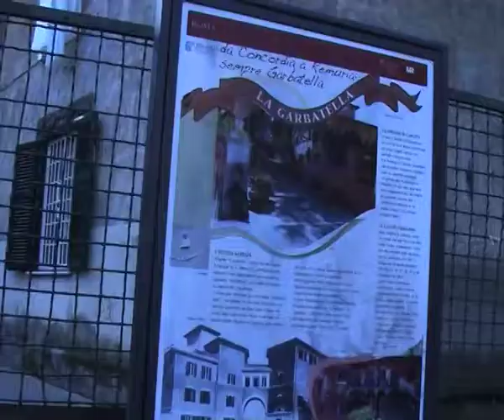pirati a garbatella short